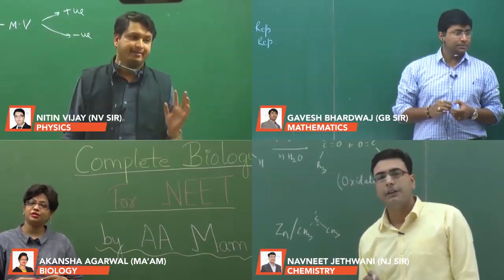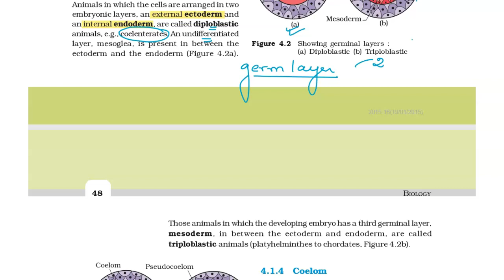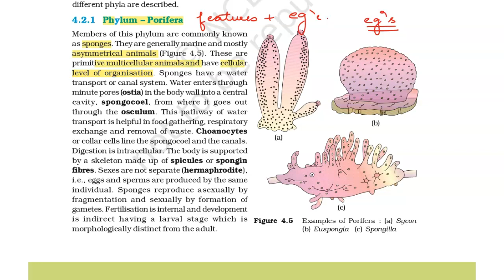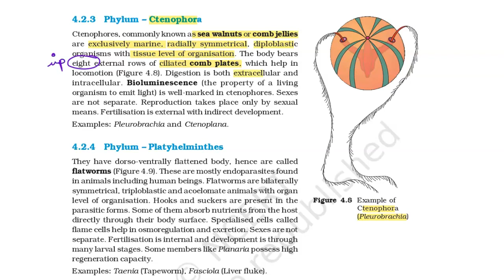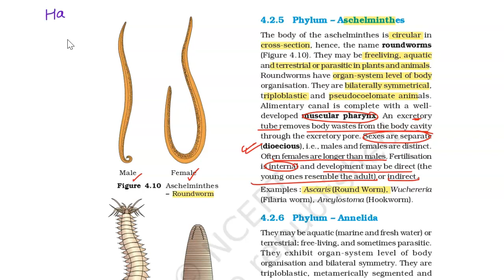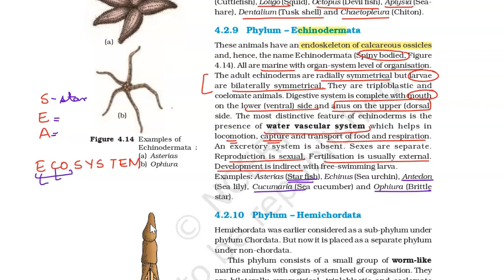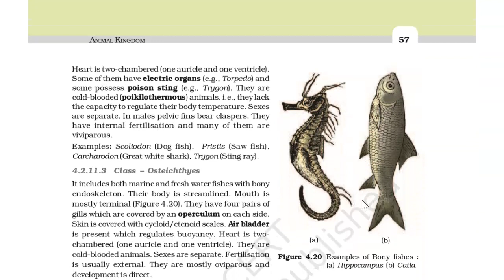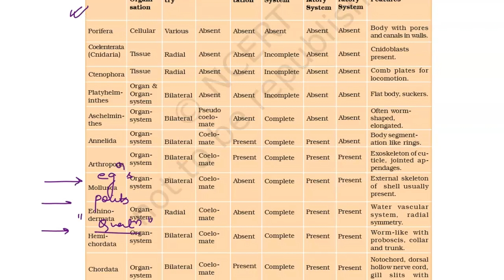NEET 2020 - Revision In 60 Days | NCERT Class 11 Chapter 4 Animal Kingdom | NEET Biology Revision